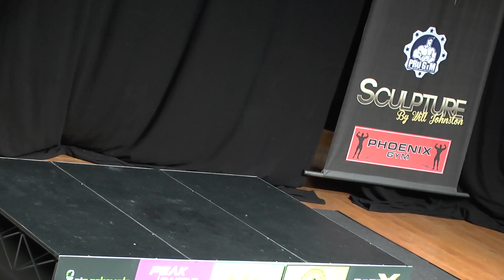Simon Wells - Competitor No 1 - Final - Juniors - NABBA Northern Ireland 2013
Simon Wells
Competitor No 1
Position 3rd
Final
Juniors
Posing
NABBA Northern Ireland 2013
Bodybuilder